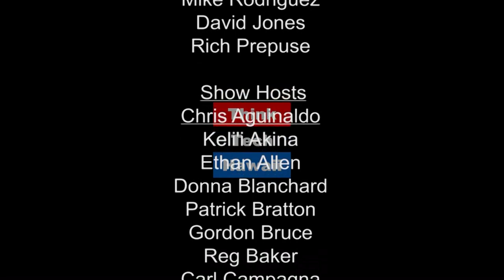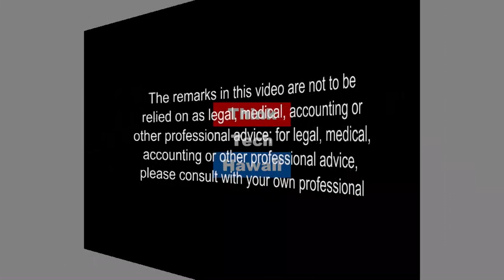Keys to Networking Success with S3 Career Consulting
The goal of the “Keys to Success” show is to provide professional and personal development tools and profound insights on how to achieve success in life, career and/or business.

Vanessa Perez visits us from S3 Career Consulting. The mission of S3 Career Consulting is to prepare clients, primarily veterans and active-duty military personnel, and their families, to successfully transition into civilian careers by creating innovative resumes and optimized personal branding solutions.

Vanessa is a Hawaii based International LinkedIn Coach who specializes in developing Professional Branding for career transition success.